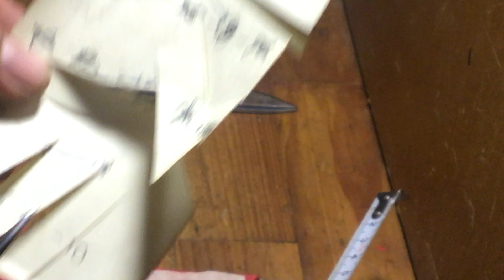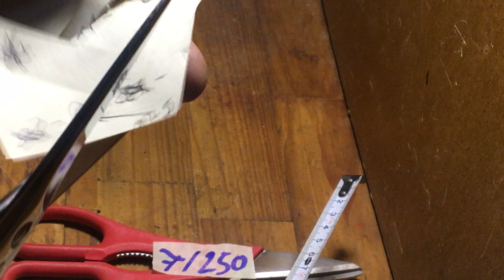(hết hàng) kéo bếp đức , liếc dao nhật . máy khoan bắn vít... clip41-25-10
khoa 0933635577